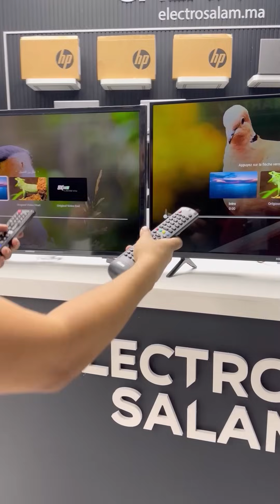تلفازة فابوور …تلفاز غيدير ضجة كبيرة فالمغرب 🔥جودة رهيبة و الثمن مستحييل Hikers H1